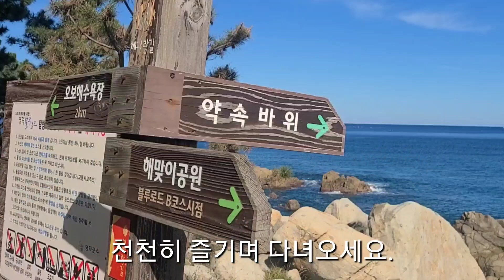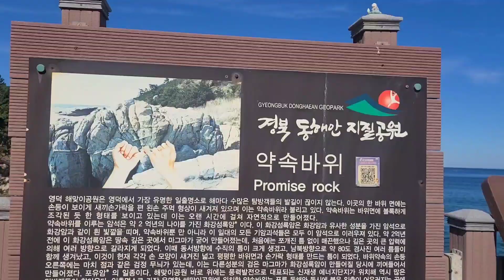붐비지 않아서 산책도 낚시도 하기 좋은 곳.지나만 다니던 곳에서 머물다 오고싶은 곳으로 바뀌었어요.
산행 후 휴식이 필요해서 한적한 휴식처를 찾아 잘 쉬었구요. 일출 본 곳은 파도 소리가 친구해 준
소박한 곳이었습니다.
어디에 머물던 흔적없이 다녀오도록 노력하겠습니다.